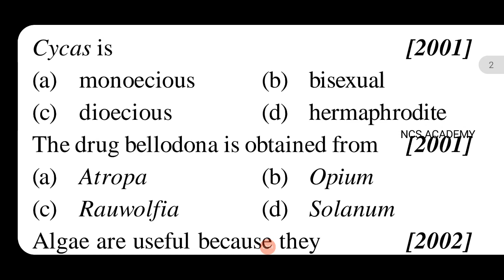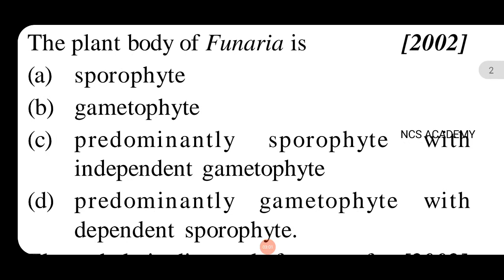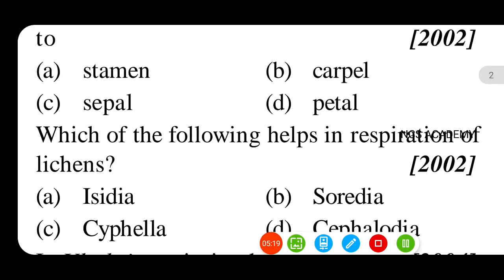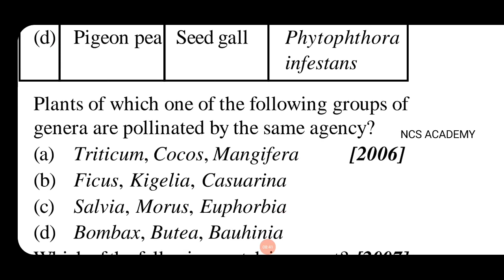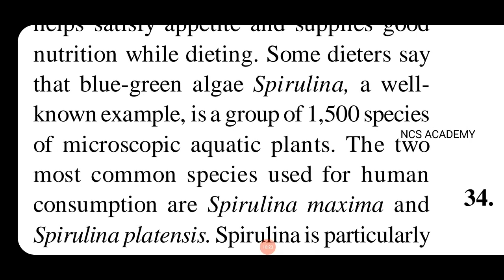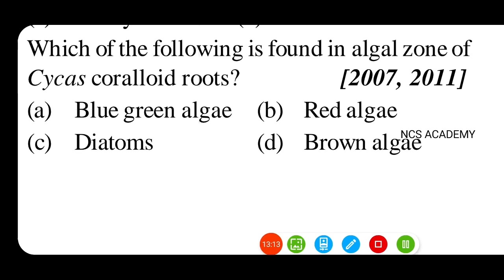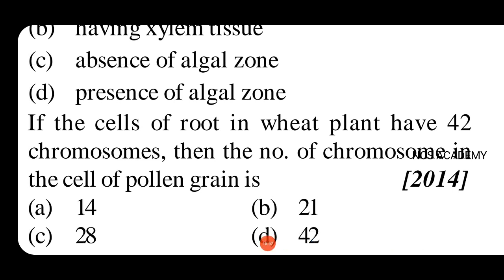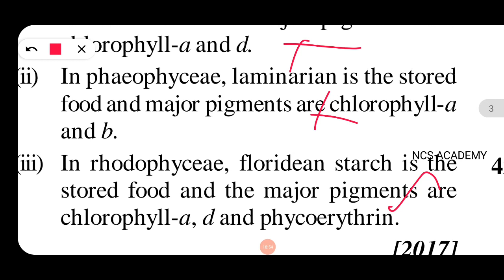Biology plant kingdom previous year important MCQ 2 NCS ACADEMY